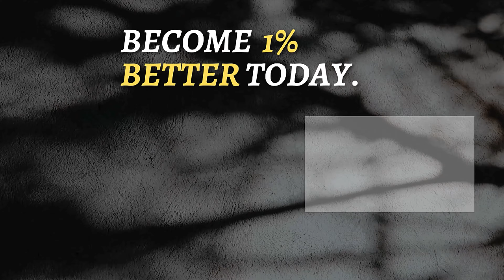Unlocking Leadership Excellence with Icons: Earl Nightingale, Jim Rohn, Robert Schuller, Denis Waitl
We've improved our lives through conscious personal development and we wish everyone who watches our videos become 1% better everyday.

We'd like to spread ❤️
Be part of our mission.

Welcome to a once-in-a-lifetime convergence of leadership wisdom! 🌟 In this remarkable video, four legendary voices—Earl Nightingale, Jim Rohn, Robert Schuller, and Denis Waitley—come together to share profound insights on leadership that will ignite your journey to becoming an exceptional leader.

Time Stamp:

0:01 Earl Nightingale
8:52 Robert Schuller
11:47 Jim Rohn
23:45 Denis Waitley
35:24 Daniel Burrows
38:55 Ken Blanchard
47:09 Harold Bloomfield
50:38 Earl Nightingale

🌐 Key Highlights:

Visionary Leadership: Earl Nightingale's timeless wisdom offers insights into leading with a vision that inspires and guides teams to achieve remarkable goals.

Personal Development & Influence: Jim Rohn's magnetic presence shines light on how leadership starts with personal growth and the ability to positively influence those around you.

Empowering Positivity: Robert Schuller's empowering message illustrates how a positive mindset and resilience are the cornerstones of effective leadership.

Leadership Legacy: Denis Waitley delves into the essence of leaving a lasting leadership legacy by nurturing and developing future leaders.

🔑 Why You Should Watch:

Imagine learning leadership secrets from not just one, but four giants in the field. This video isn't just a talk; it's an opportunity to soak in wisdom that can transform your leadership journey.

🌈 Who Should Watch:

Aspiring leaders hungry for actionable insights.
Established leaders looking to elevate their leadership prowess.
Individuals seeking wisdom from the best in the business.

Elevate your leadership journey to unprecedented heights with insights from the masters themselves—Earl Nightingale, Jim Rohn, Robert Schuller, and Denis Waitley. 🚀 Click play now and unlock the secrets to becoming an extraordinary leader! 🌟

Due to the social nature of this site, this channel may make the use of copyrighted material the use of which has not always been specifically authorized by the copyright owner. In accordance with Title 17 U.S.C. Section 107, the material on this channel is offered publicly and without profit, to the users of the internet for comment and non profit educational, informational purposes.